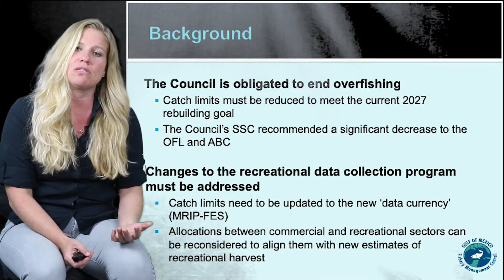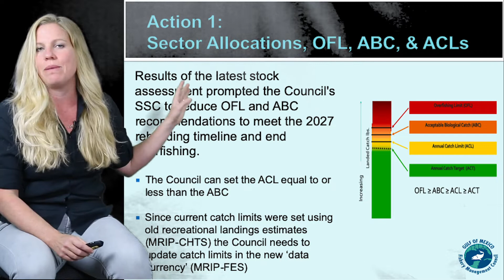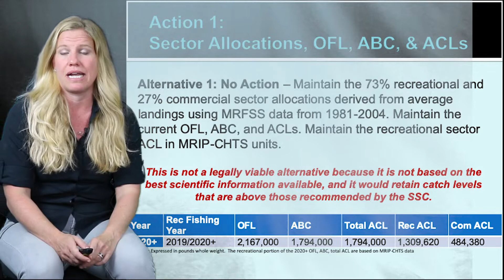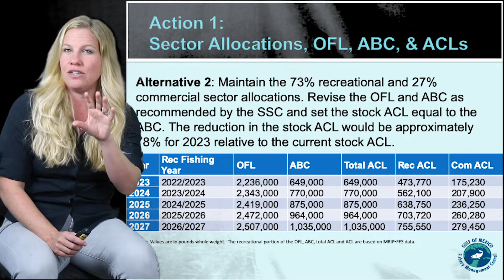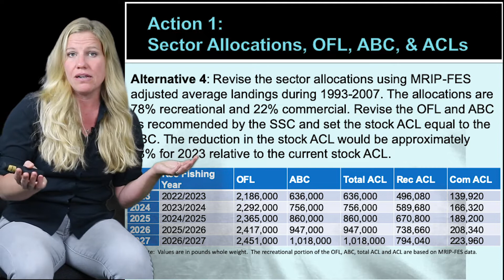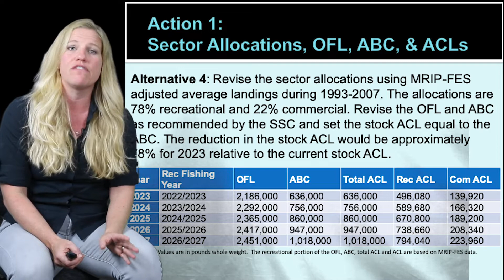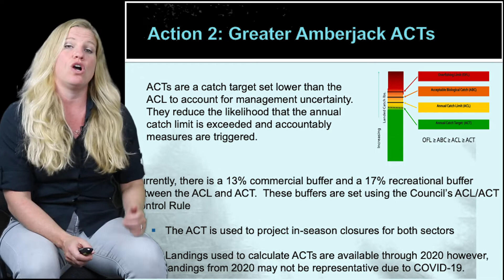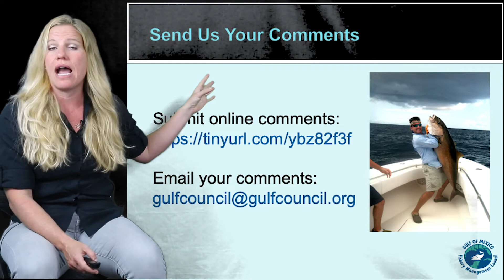Greater Amberjack Catch Limits and Allocations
A public hearing video to gather comments on Reef Fish Amendment 54 - Modifications to Greater Amberjack Catch Limits and Allocations